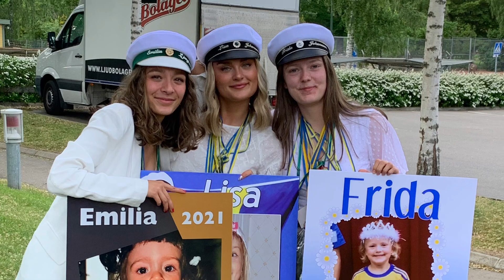Student Holavedsgymnasiet VO18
Student Tranås VO18 holavedskolan österbymo ydre
summer 2021